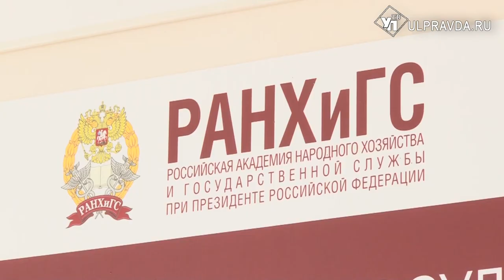Кто прав, кто виноват. В Ульяновске студентам провели «Уроки мира»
Чтобы не было информационного хаоса, людей надо просвещать. В этом уверены преподаватели ульяновских ВУЗов. В очередной раз для студентов провели экскурс в историю России.